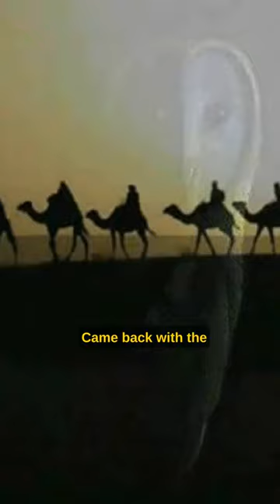Killah Priest & Jedi Mind Tricks - Saviorself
Killah Priest's verse from "Saviorself" by Jedi Mind Tricks
From the Album: Legacy of Blood - 2004
Licenses: The Orchard Music (on behalf of Babygrande Records, Inc.); BMI - Broadcast Music Inc., LatinAutorPerf, ASCAP, Songtrust, and 8 Music Rights Societies